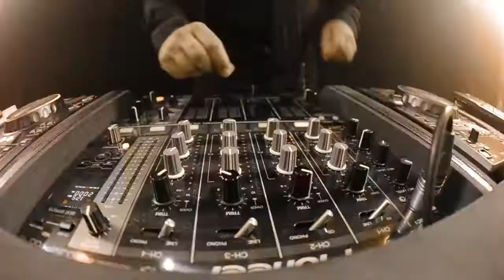ANIMATION DJ MARIAGE 0677541200